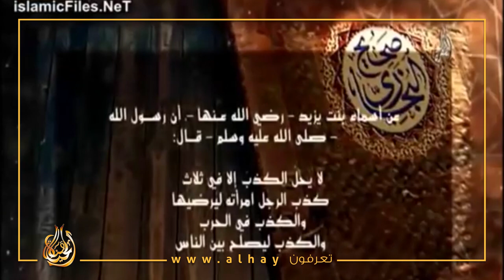ما هو الكذب المباح في الإسلام؟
الشيخ عمر عبدالكافي
و ماذا يقول الكتاب المقدس عن الكذب؟؟
الأخ وحيد:  الكذب بين الرسول بولس ورسول الإسلام - الدليل 95
Sheikh Omar AbdulKafi
What is the permissible lying in Islam.
and what does the Bible say about lying?
Brother Waheed: Lying between the Apostle Paul and the Prophet of Islam.